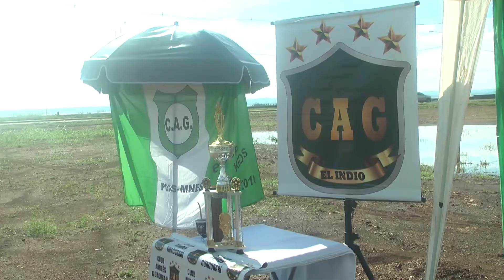Andrés Guacurarí, un club en permanente crecimiento